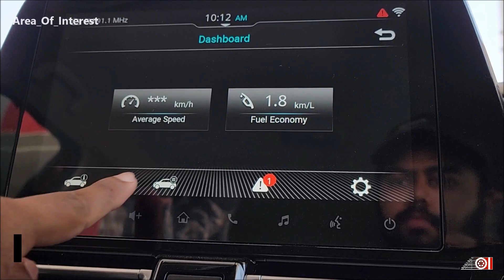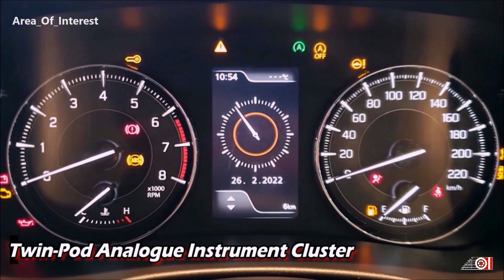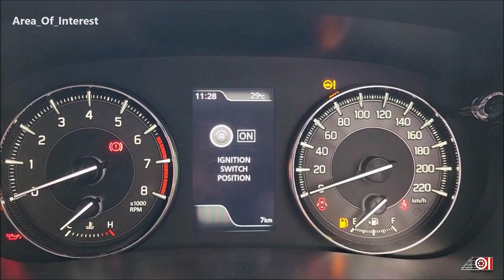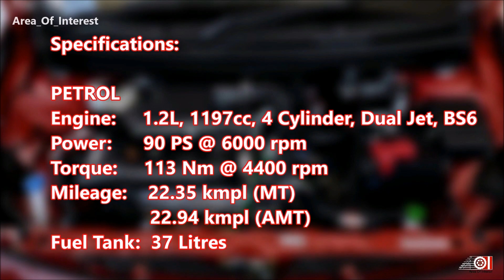2022 Toyota Glanza V Top Model | On Road Price List | Mileage | 360 Camera, HUD, Interior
2022 Glanza Top model V variant MT BS6
2022 Toyota Glanza facelift V variant MT red colour
New Toyota Glanza 2022 V variant review Manual
2022 Toyota Glanza new model launched in India. Just like the earlier model, this 2022 Glanza is also based on the 2022 Baleno new model. But this time, there are considerable changes compared to the 2022 Maruti Baleno. New Toyota Glanza gets all new front bumper which looks very sporty and reminds of the 2022 Toyota Camry facelift. 2022 Glanza also gets different head lights & tail lights than the Baleno. Wheels design of the Glanza 2022 also different. On the interior Black Blue dual tone of Baleno 2022 replaced by Balck Beige which looks much better for me. Everything else is same as the New Baleno save for the Toyota badges instead of Suzuki. Earlier, Glanza was avaialbe in G & V variants, but now 2022 Toyota Glanza is available in 4 variants: 2022 Glanza E base model, 2022 Glanza S, 2022 Glanza G and 2022 Glanza V top model. This video is all about All New Toyota Glanza V variant MT. This variant is same as the 2022 Baleno Alpha top model ) 2022 Glanza V top model comes loaded with features like 360 degrre cameras, heads up display, bigger 9 inch display with apple carplay, android auto, OTA updates, arkyms sound, etc. Yes, even the mighty Fortuner doesn’t get the 360 cameras, but this tiny Glanza gets it! Hard to digest but its reality! This time though, 2022 Glanza is costly than the Baleno by around 15-20K. 2022 Toyota Glanza price in India is increased now. 2022 Glanza on road price list is mentioned. 2022 Toyota Glanza BS6 mileage also mentioned. Watch the video for all the information about the New 2022 Toyota Glanza V model red colour Manual.